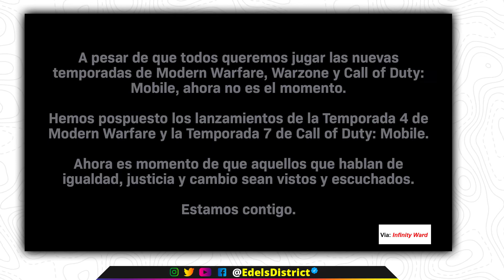Primera VICTORIA en Call of Duty: Mobile modo Battle Royale con mando de PS4 / PlayStation 4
Sé que es un tabú utilizar control en juegos móviles, pero solo quería divertirme🤷‍♂️, y desbloquear el reloj para Call of Duty: WARZONE / Modern Warfare. Disfruta de mi primera victoria en Battle Royale en Call of Duty: Mobile.

Control: DualShock 4 V2 (PlayStation 4)
Teléfono móvil: iPhone 11 Max Pro
+ Configuraciones:
    - Calidad gráfica: Muy alta
    - Velocidad de cuadros: Máx
    - Estilo gráfico del modo BR: Realista
    - Configuraciones de Sensibilidad del Control de PlayStation4:
       * Multijugador
          110
          119
          108
          108
          103
          121
          50
          30

         * Battle Royale
         Utilizo los que el juego predetermina, debido a que el juego se juega a una distancia mayor por     ende necesitas más control de tu mira.
        80
        60
        30
        20
        30
        20

EdelsDistrict
Kenoz Delta
Call of Duty
Modern Warfare
Warzone
Black Ops
Cold War
Activision
mobile
ajustes
mando
control
ps4
xbox
Gameplays